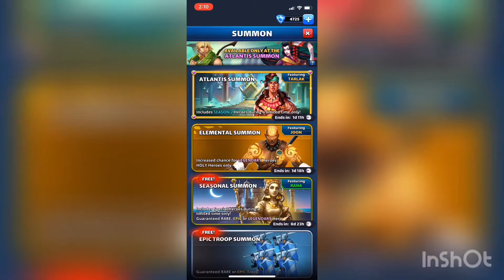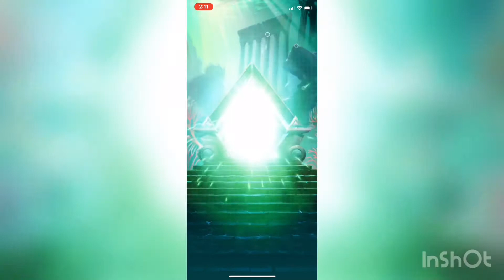32 Pulls! - Atlantis June 2019 - Empires & Puzzles